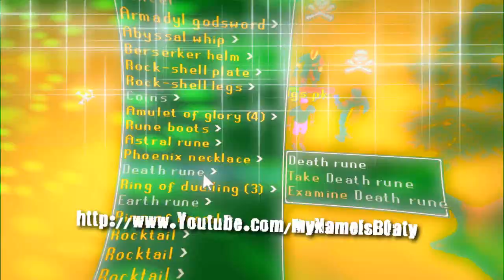Evolution of B0aty | Day 10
Small progress but decent :) Going to complete all the necessary quests before I start to properly get into training etc ;D

Friends chat = 'B0aty'